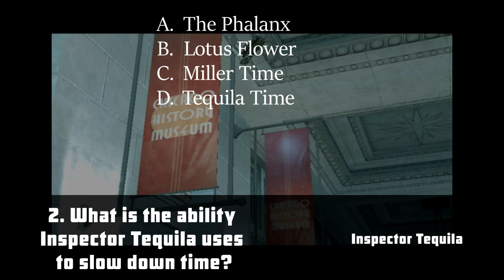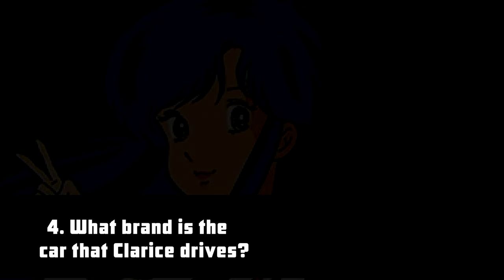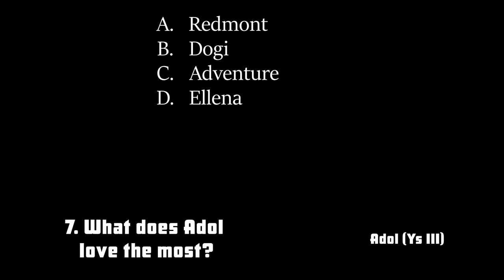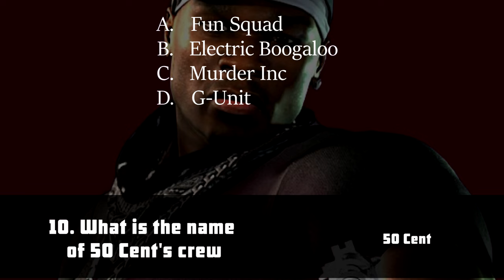QUIZ 04 real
- QUIZ -
Okay, when I say pencils down, that means...pencils down!

Follow AQOC:
☛ Bluesky: